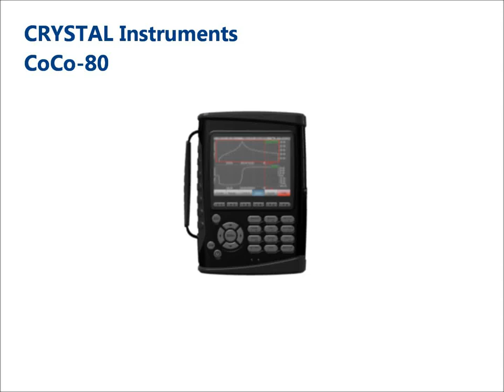CoCo-80 Dynamic Signal Analyzer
Crystal Instruments CoCo-80 Dynamic Signal Analyzer